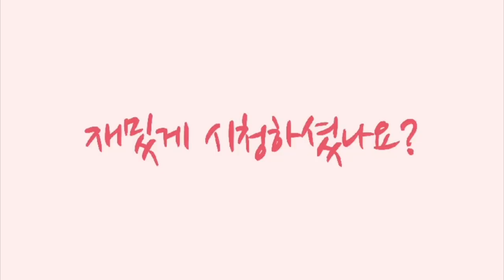배그 파트너의 은밀한 취향 공개합니다. 뚠뚠이가 삭제하기 전에 얼른 보세요 [배틀그라운드 더빙]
안녕하세요 유튜브 개미뚠뚠 입니다
배틀그라운드 PUBG 생방송 실시간 커스텀 매치 시청자참여 아무나참여가능 규칙은 필수로 지켜주세요

ㅡㅡㅡㅡㅡㅡㅡㅡㅡㅡㅡㅡㅡㅡㅡㅡㅡㅡㅡㅡㅡㅡㅡㅡㅡ